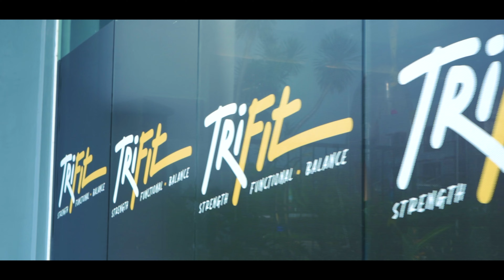LOWER BODY WORKOUT TIPS WITH TRIFIT!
Nah kali ini kita membahas tips workout lower body nih. Penasaran sama gerakannya? Langsung aja cek videonya!